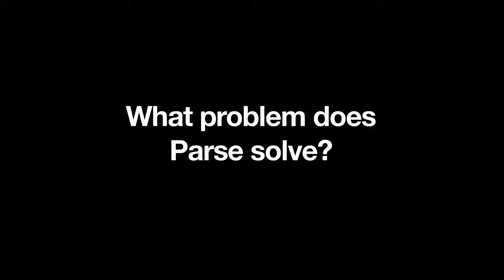Elevator Pitch: Parse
Parse co-founders James Yu and Tikhon Bernstam give GigaOM their Elevator Pitch.